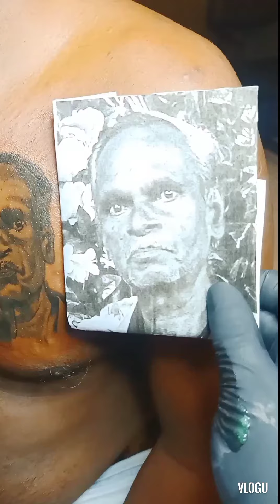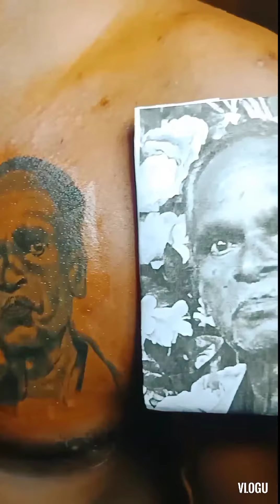portrait tattoo by VNS TATTOO STUDIO